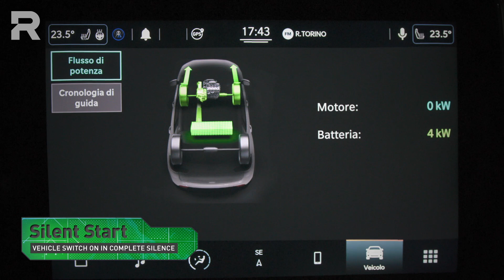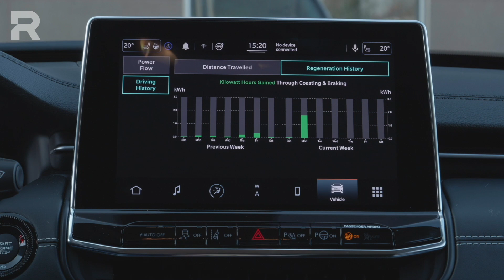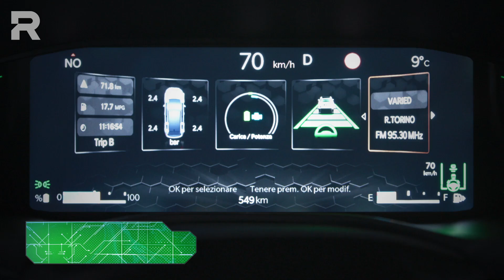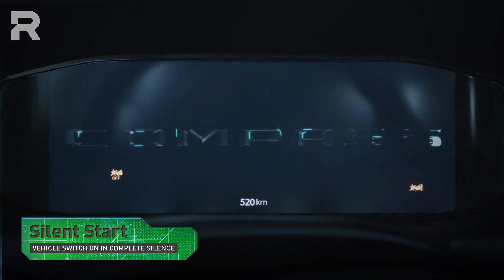Jeep Compass e-Hybrid | Prova e CONSUMI della full hybrid 2WD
Dici Jeep, pensi al fuoristrada più estremo. Invece la Jeep Compass e-Hybrid è concepita per chi non vuole rinunciare al fascino del brand americano ma ha bisogno di un'auto per la famiglia, nulla di più. In quest'ottica, efficienza, abitabilità e capacità di carico diventano di primaria importanza.

In questo video vi diciamo se la Jeep Compass full hybrid a due ruote motrici risponde alle aspettative.

00:00 Cosa significa Jeep Compass e-hybrid
02:02 e-Hybrid: per chi è adatto?
02:43 Perché Jeep va a tutta elettrificazione
03:20 Comfort e risposte dell'ibrido
06:19 Capacità di carico
06:49 Qualità degli interni
08:38 I consumi indicati nel test
09:20 Allestimenti e prezzi